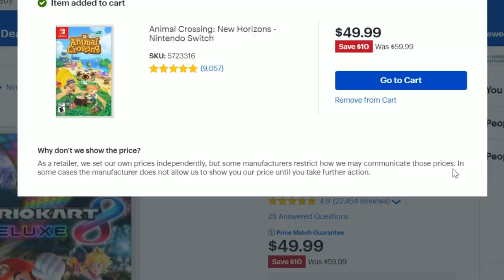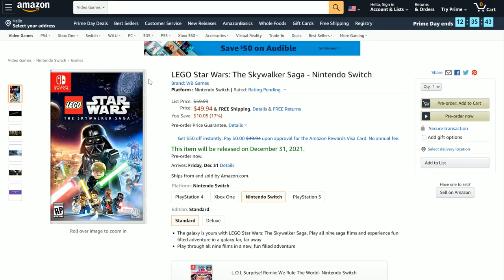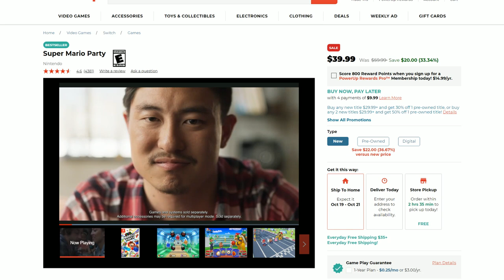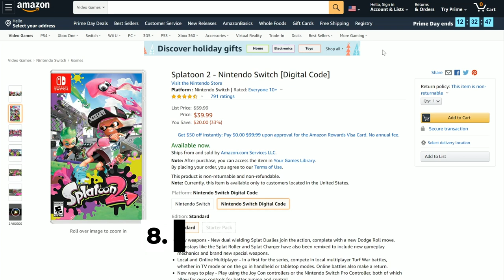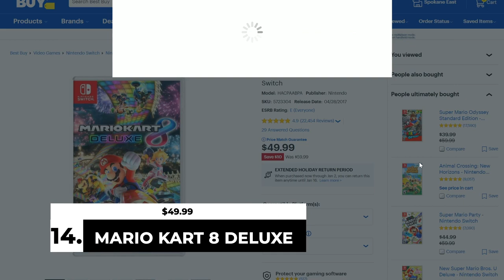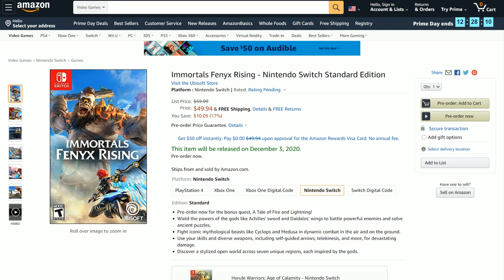MAJOR Nintendo Switch Games on SALE RIGHT NOW! (Prime Day, Best Buy, Amazon)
In Switch News, Zach goes over some great Nintendo Deals with a LOWEST Price Nintendo Switch Games on Amazon Prime Day, Best Buy and Gamestop with some great 2020 switch games and possible 2021 Switch Games getting sequels and Nintendo Sales with some Best Switch Games and Deals with Sales on Nintendo Games along with some Cheap Switch eShop deals as Zach goes over this huge list eshop list.  Do YOU plan on getting any of these games on Sale THEY WILL GO QUICK Today only so don't wait!

LEGO Star Wars: The Skywalker Saga - $49.94,
Splatoon 2
Super Mario Odyssey
New Super Mario Bros. U Deluxe
Mario Tennis Aces

WEEKLY STREAMING SCHEDULE:
TUESDAY - 2:30 PM EST
THURSDAY - 2:30 PM EST
SATURDAY - 1:00 PM EST